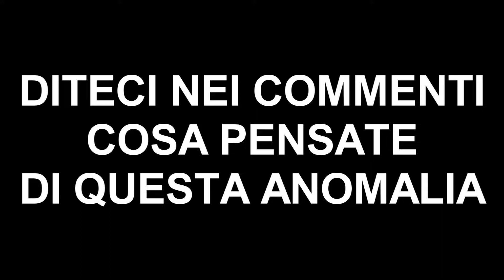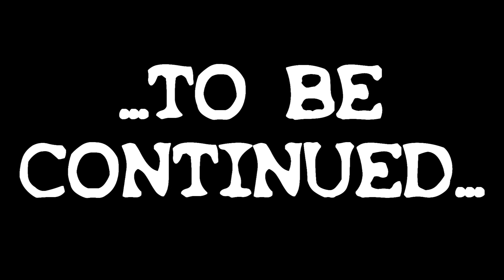VILLA CARENZI PT 5 - LASCIANO IL SEGNO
LA @cdfp2.0-cacciatoridifenome80 IN QUESTA INDAGINE, AVRà UNA STRABILIANTE SORPRESA, COSA SARà?

SE IL VIDEO VI è PIACIUTO
COMMENTATE, CLICCATE LIKE
CONDIVIDETELO

YOUTUBE: CDFP 2.0 - CACCIATORI DI FENOMENI PARANORMALI

FACEBOOK: CDFP 2.0 - CACCIATORI DI FENOMENI PARANORMALI

INSTAGRAM: CDFP 2.0 - CACCIATORI DI FENOMENI PARANORMALI

TIK TOK: CDFP 2.0 - CACCIATORI DI FENOMENI PARANORMALI